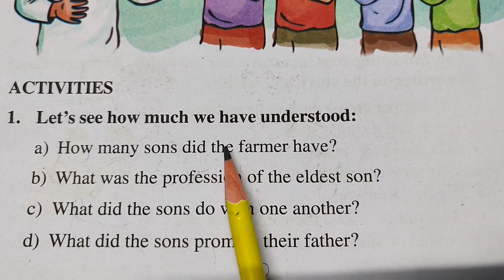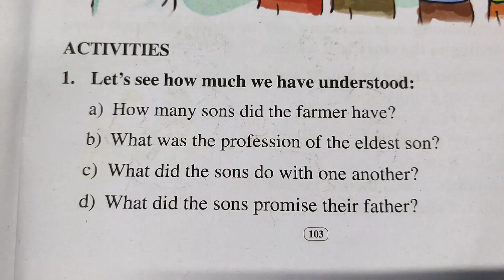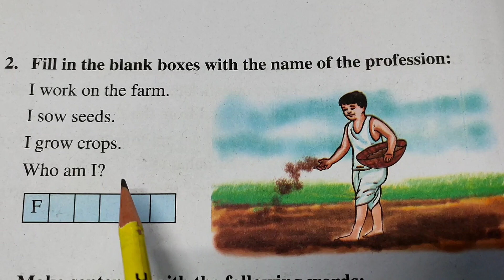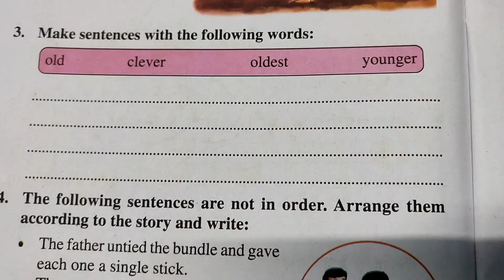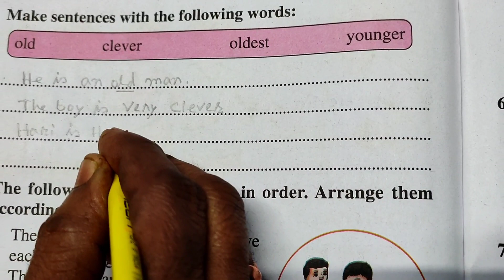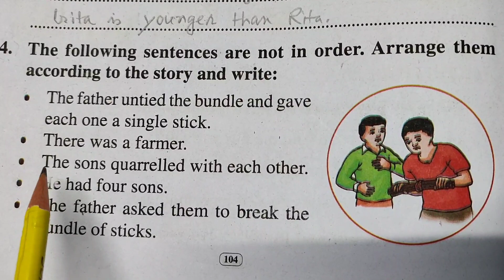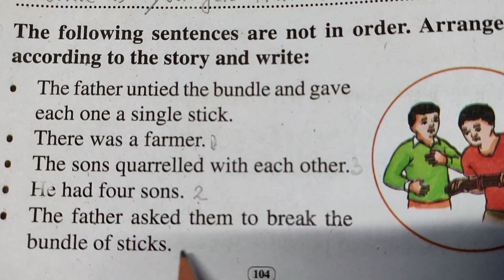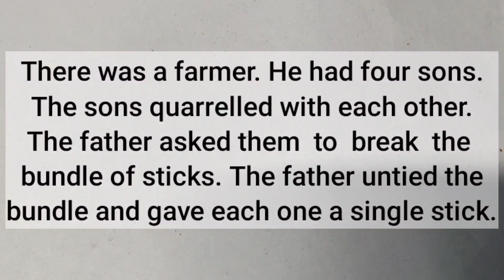CLASS: 3 তৃতীয় শ্ৰেণীৰ BEGINNERS' ENGLISH-III, L-8, The Bundle of Sticks Activities: 1-4 SCERT,ASSAM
CLASS: 3 তৃতীয় শ্ৰেণীৰ BEGINNERS' ENGLISH-III, L-8, The Bundle of Sticks Activities: 1-4 (SCERT,ASSAM)  PART-3 অসমীয়াত আলোচনা